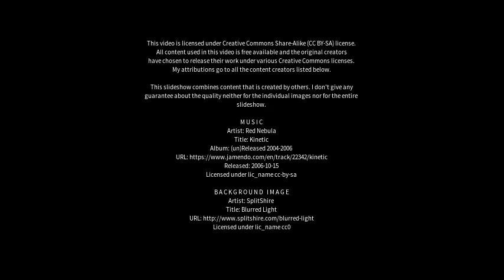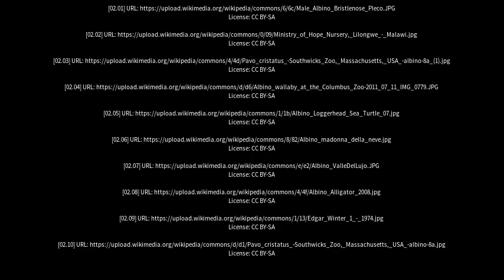Best places to visit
Best places to visit - Albino (Italy) Best places to visit - Slideshows from all over the world - City trips, nature pictures, etc.